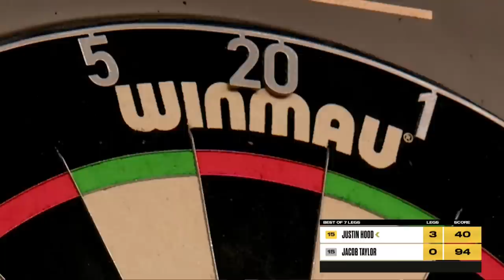Drama in the Week 8 final as Hood upsets the odds | Highlights | Series 3 Week 8 The Final